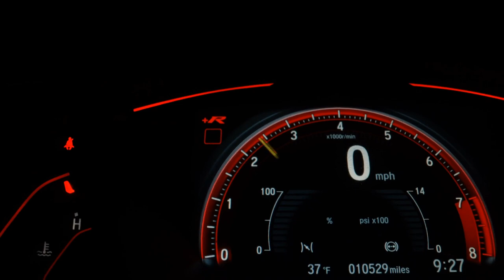FORD ECOSPORT - 2018 - São Paulo/SP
Blindagem Target nível IIIA com vidros Scape Glass, bancos em couro, paddle shift, computador de bordo, GPS, volante multifuncional, chave presencial, sistema start-stop, direção assistida, controle automático de velocidade, alerta de ponto cego e tráfego cruzado traseiro, faróis de xenônio, sensores de estacionamento traseiro e câmera de ré, assistente de partida em rampa, faróis com refletores duplos, controle de estabilidade e tração, rodas de liga leve, teto solar não funcional. Aceitamos o seu veículo, blindado ou não, como parte de pagamento. Documentação toda atualizada, manual completo, chave reserva e laudo pericial aprovado. NOS RESERVAMOS O DIREITO DE CORRIGIR POSSÍVEIS ERROS DE DIGITAÇÃO.

Dados do Veículo
Veículo: FORD / ECOSPORT 2.0 DIRECT TITANIUM
Ano: 2017/2018
Combustível: FLEX
Portas: 4 PORTAS
Câmbio: Automático
Cor: BRANCA
KM: 50.876

✅ Air Bag
✅ Alarme
✅ Ar Condicionado
✅ Ar Quente
✅ Desembaçador Traseiro
✅ Encosto de Cabeça Traseiro
✅ Farol Xenônio
✅ Freio ABS
✅ GPS
✅ Rádio
✅ Retrovisores Elétricos
✅ Teto Solar
✅ Travas Elétricas
✅ Vidros Elétricos
✅ Volante com Regulagem de Altura
✅ Limpador Traseiro
✅ Air Bag Lateral
✅ Kit Multimídia
✅ Bluetooth
✅ Porta Copos
✅ Direção Elétrica
✅ Start-Stop
✅ Assist. de Partida em Rampa
✅ Som Original